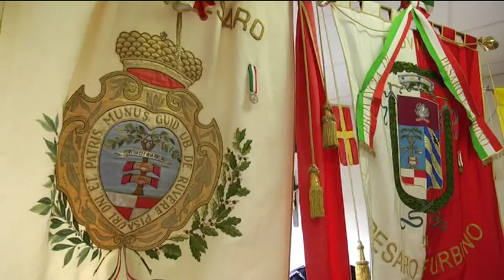Celebrato a Pesaro il 25esimo anniversario della Capitaneria di Porto